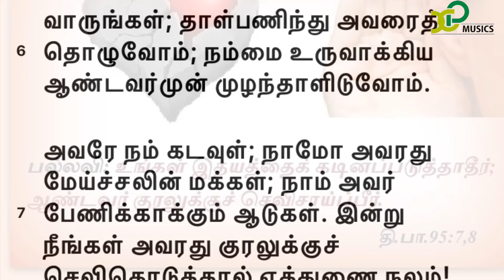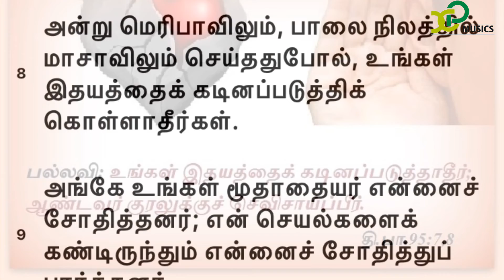Tamil christian Devotional songs # psalm 95 # X.Paulraj # 8th Aug 2019